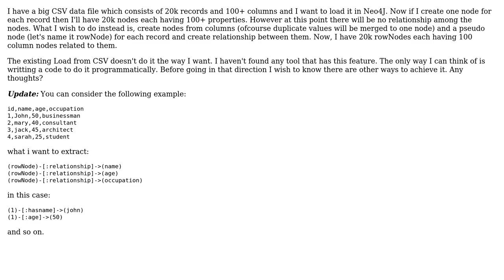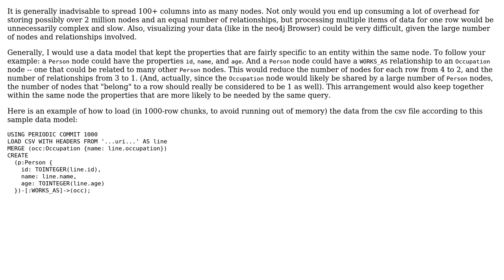Neo4J: Loading a csv file having large number of rows and columns, possible solutions?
With thanks & praise to God, and with thanks to the many people who have made this project possible! | Content (except music & images) licensed under CC BY-SA | Music | Images & others | With thanks to user Imrul user fbiville user cybersam and the Stack Exchange Network Trademarks are property of their respective owners. You are responsible for your own actions.